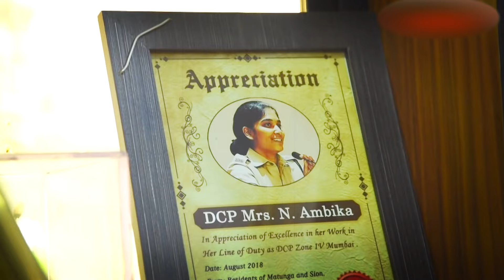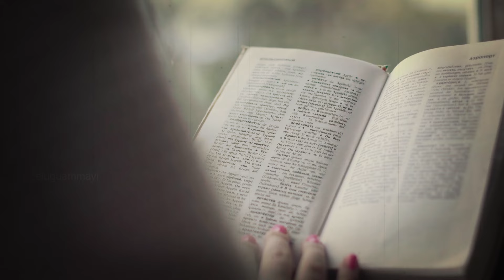10 కూడా పాస్ కాలేదు. ఇప్పుడు భర్తతో సెల్యూట్ కొట్టించుకుంటుంది..| Ambika IPS Inspiring Success Story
10 కూడా పాస్ కాలేదు. ఇప్పుడు భర్తతో సెల్యూట్ కొట్టించుకుంటుంది..| Ambika IPS Inspiring Success Story | Telugu Ammayi